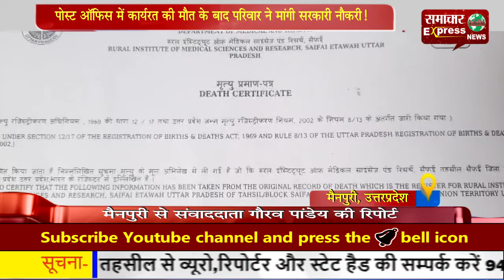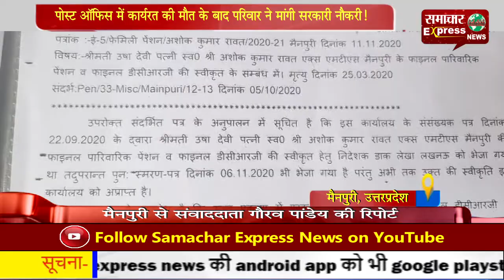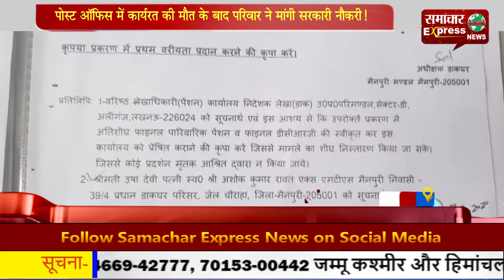पोस्ट ऑफिस में कार्यरत की मौत के बाद परिवार ने मांगी सरकारी नौकरी!